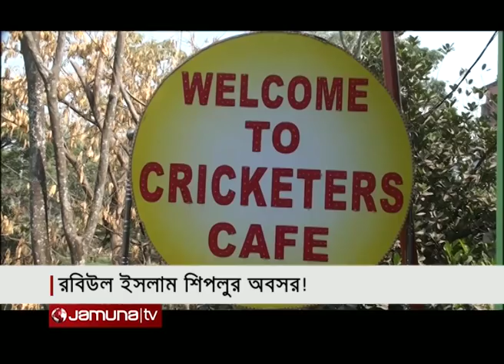ক্রিকেটকে বিদায় বললেন পেইসার রবিউল ইসলাম | Jamuna TV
৫ বছর জাতীয় দলের বাইরে থাকার পাশাপাশি ঘরোয়া ক্রিকেটেও নিয়মিত না হতে পারায়, অভিমানে সব ধরণের ক্রিকেটকে বিদায় জানালের সাতক্ষীরার পেইসার- রবিউল ইসলাম শিপলু। তবে ক্রিকেটের সাথেই থাকতে চান, দেশের বাইরে প্রথম সিরিজ সেরা এই পেইসার।  ৯ টেস্টের ক্যারিয়ারের ২৫ উইকেট পাওয়া শিপলু বেছে নেবেন কোচিং ক্যারিয়ার।